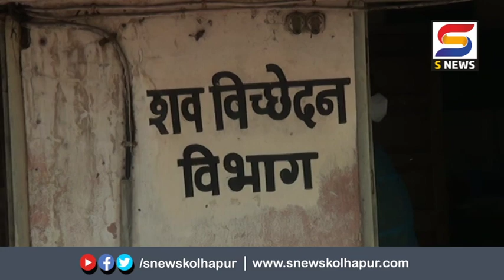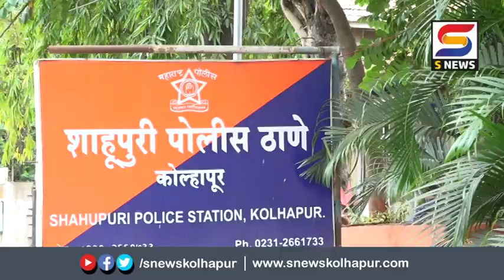इमारतीच्या चौथ्या मजल्यावरून पडून महिलेचा मृत्यू